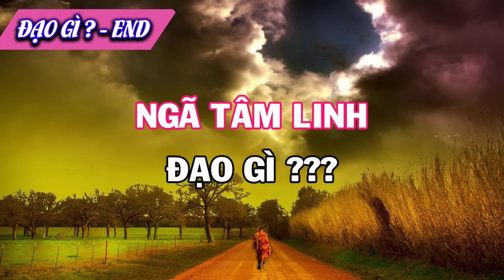Ngã Tâm Linh – Tình Thương | Đạo Gì – Phần 5 (Cuối)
Tác giả: TT. Thích Trí Siêu
Mục lục:
0:00 Intro
0:21 NGÃ TÂM LINH
4:55 NHÂN QUẢ
14:16 TÌNH THƯƠNG
24:28  ĐẠO GÌ
►Đăng Ký đón nghe Audio miễn phí:
►Fanpage Fb của Kênh:
+ Stk: Vietcombank - 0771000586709-Trương Công Tài

Nguyện cho Thế giới hòa bình, Quốc Gia được hưng thịnh, nhà nhà ấm no hạnh phúc, Pháp giới chúng sinh đoạn ác tu thiện đồng chứng Đạo Bồ Đề
hastag